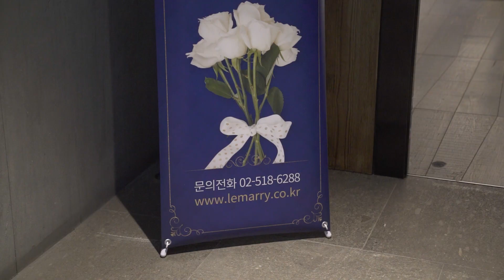재혼정보회사 르매리 재혼파티 스케치 (2022)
국내 유일, 오직 재혼만 다루는 결혼정보회사 르매리가 주최한
프리미엄 재혼파티 현장을 공개합니다 :)
르매리는 매달 다양한 컨셉의 파티를 진행하고 있어
많은 재혼 성혼 커플들을 탄생시키고 있습니다
파티 참여가 궁금하신 분들은
아래 링크를 통해 문의 부탁드립니다